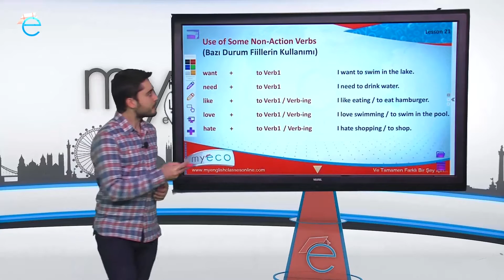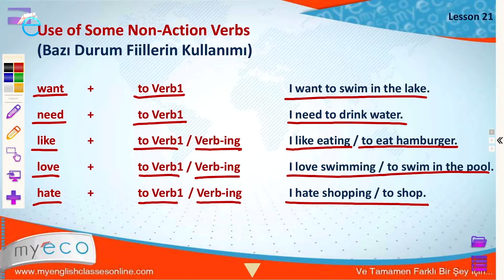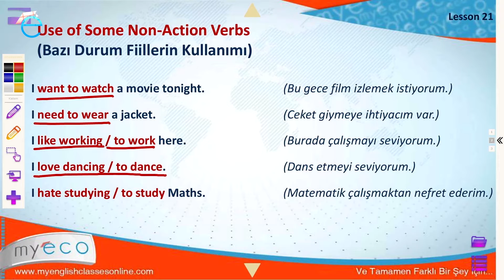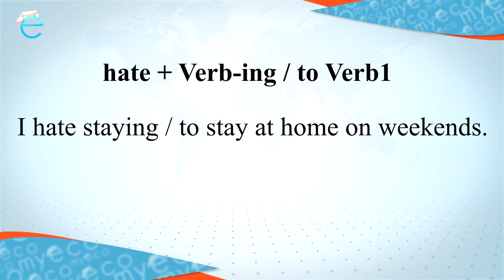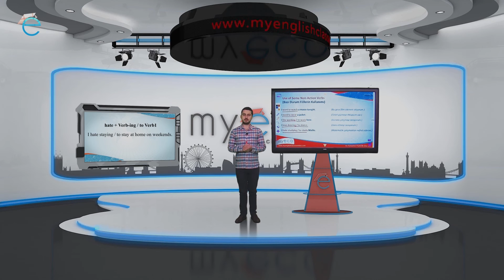Elementary Lesson 21: Use Of Some Non-Action Verbs┃MyECO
A1 & A2 Seviye Online İngilizce Ders 21 / A1 & A2 Level Online English Lesson 21

İzlediğiniz İngilizce ders videosunda "Use Of Some Non-Action Verbs (Bazı Durum Fiillerinin Kullanımı)" konusu detaylı olarak anlatılmaktadır.

Bu derste "want, need, like, love, hate" fiillerinin kullanımları işlenmiştir.

Yeni başlayanlar için İngilizce ders

Bu ders aynı zamanda TEMEL İNGİLİZCE DİL BİLGİSİ kitabının konu anlatımlarını içermektedir.

Bu video ile beraber TEMEL İNGİLİZCE DİL BİLGİSİ KİTABIMIZA çalışarak 15000'den fazla soru çözebilir, dinleme becerinizi geliştirebilir, kelime ve gramer alt yapınızı en iyi seviyeye çıkarabilirsiniz.

Ayrıca,
UDEMY'de bulunan tüm konuları ve yapıları kapsayan, A1-A2 TEMEL SEVİYE İNGİLİZCE Kursunu  %90 indirimle satın alarak, ekstra 1500'e yakın soru çözebilirsiniz.

UDEMY A1-A2 TEMEL SEVİYE İNGİLİZCE Kursu linki: inceleyiniz ve satın alınız.

Dilerseniz BAŞTAN SONA İNGİLİZCE eğitimimizi satın alarak, A1 seviyeden C1 seviyeye kadar tüm İngilizce eğitimini satın alabilirsiniz.

MyECO web sitesinde, anadili İngilizce olan öğretmenler ile "Online Canlı Dersler", "İngilizce Konuşma Klübü" ve "Özel İngilizce Konuşma Kursları" alarak İngilizce Konuşma becerinizi geliştirebilirsiniz.  Böylece, öğrendiklerinizi pratik yapabilirsiniz.

MyECO bir Candelas International Education markasıdır. Candelas hakkında bilgi için